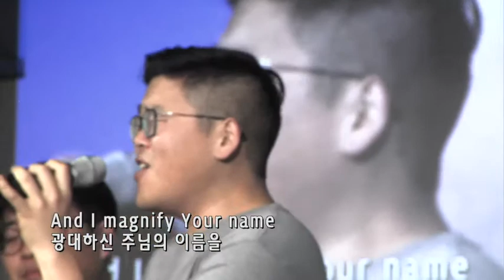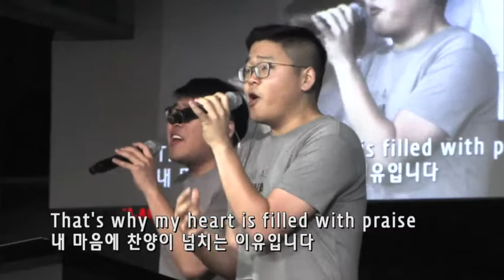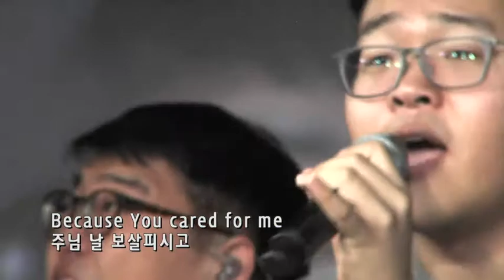1부찬양 - I Love You Lord Today - David & Joshua - 7/1/2018